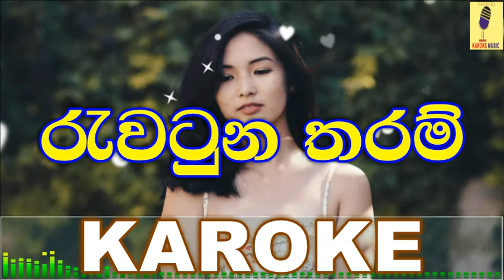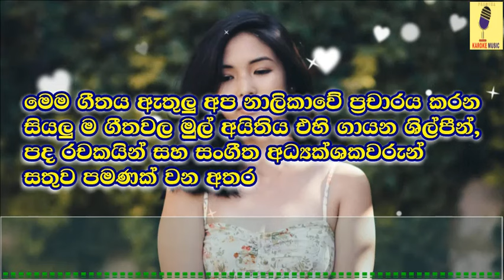Rawatuna Tharam - Ruwan Hettiarachchi Karaoke Without Voice